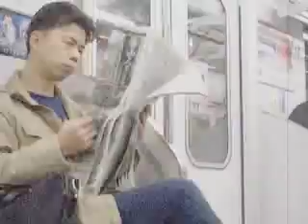QUOTES FROM UNDERGOUND (haruki murakami)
Underground cine-diary with quotes from Haruki Murakami's Underground.
Shot by Edgar Pera in Tokyo - December 2006